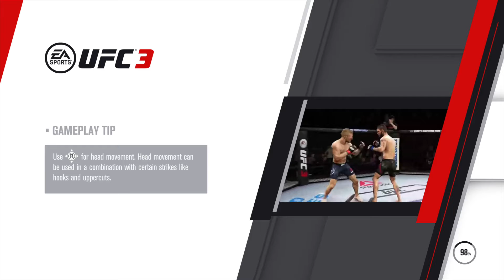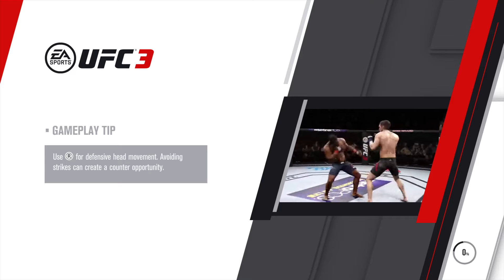EA SPORTS™ UFC® 3_20191225003027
Online